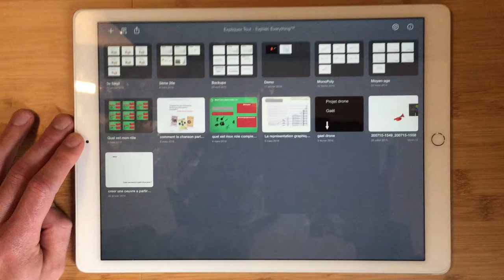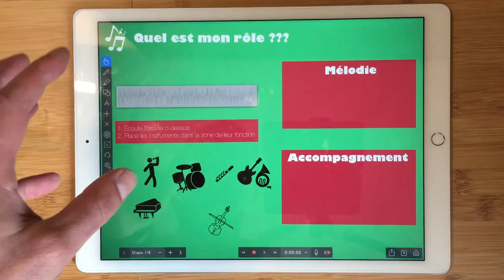Écoute musicale avec Explain Everything #2